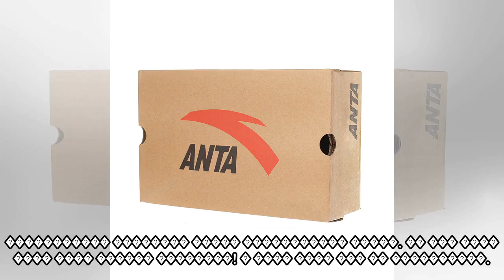пїЅпїЅпїЅпїЅпїЅпїЅпїЅ пїЅпїЅпїЅпїЅпїЅпїЅпїЅ. пїЅпїЅпїЅпїЅпїЅпїЅпїЅ пїЅпїЅпїЅпїЅпїЅпїЅ - 7пїЅпїЅпїЅп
пїЅпїЅпїЅпїЅпїЅпїЅпїЅ пїЅпїЅпїЅпїЅпїЅпїЅпїЅ. пїЅпїЅпїЅпїЅпїЅпїЅпїЅ пїЅпїЅпїЅпїЅпїЅпїЅ - 7пїЅпїЅпїЅпїЅ.пїЅпїЅ